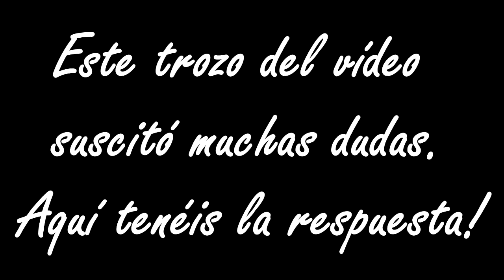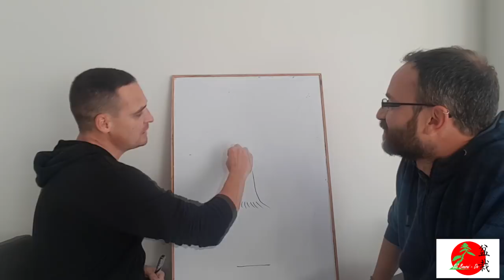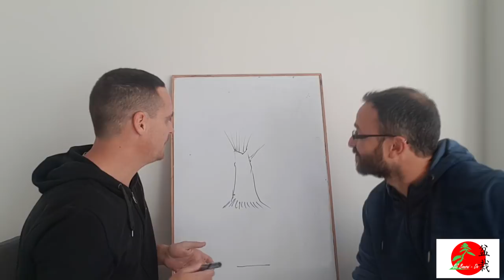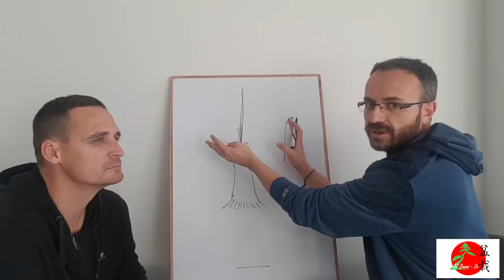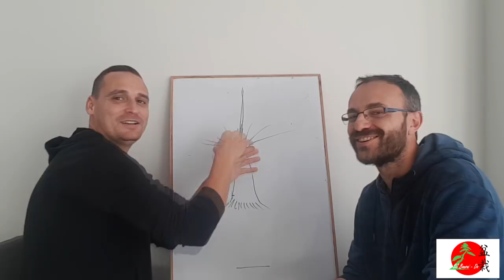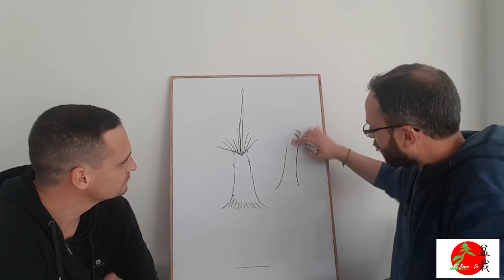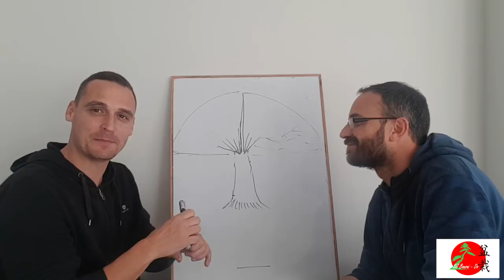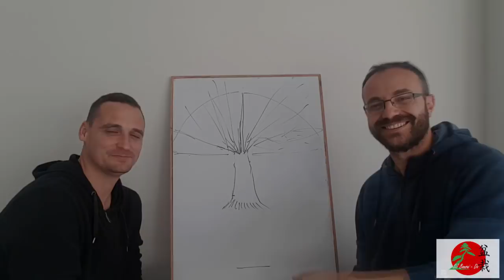Aclaración como formar un estilo escoba.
Hola de nuevo compañeros.
En el vídeo en el que os decíamos como elegir un árbol de vivero, el compañero "J" aprovecho que vimos un Almez para explicar o comentar como se podría formar un bonsái escoba con una ulmacea ya que estos árboles brotan muy bien por los labios de cicatrización. Habéis sido muchos los que nos estáis preguntando por esta técnica y como no es época  para realizar esta técnica, hemos decidido echar mano de pizarra y centrarnos en este tema.
Un saludo compañeros.